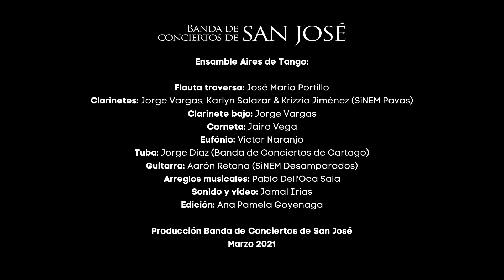Tercer Concierto Virtual 2021 / Ensamble Aires de Tango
ConciertoVirtual | La Banda de Conciertos de San José le presenta su Tercer Concierto Virtual del 2021, a cargo del Ensamble Aires de Tango conformado por miembros de la Banda de Conciertos de San José, Banda de Conciertos de Cartago y del Sistema de Educación Musical (SiNEM).

Repertorio:
- El Choclo - Ángel Villoldo / Arreglo: Pablo Dell'Oca Sala
- La Cumparcita - Gerardo Matos Rodríguez / Arreglo: Pablo Dell'Oca Sala
- Libertango - Astor Piazzolla / Arreglo: Pablo Dell'Oca Sala

Ensamble Aires de Tango:
Flauta traversa: José Mario Portillo
Clarinetes: Jorge Vargas, Karlyn Salazar & Krizzia Jiménez (SiNEM Pavas)
Clarinete bajo: Jorge Vargas
Corneta: Jairo Vega
Eufónio: Víctor Naranjo
Tuba: Jorge Díaz (Banda de Conciertos de Cartago)
Guitarra: Aarón Retana (SiNEM Desamparados)

Sonido y video: Jamal Irias
Edición y diseño gráfico: Ana Pamela Goyenaga
Tramoya: Francisco López

Producción Banda de Conciertos de San José, Marzo 2021

¡Acérquese a la Música! desde la comodidad del hogar